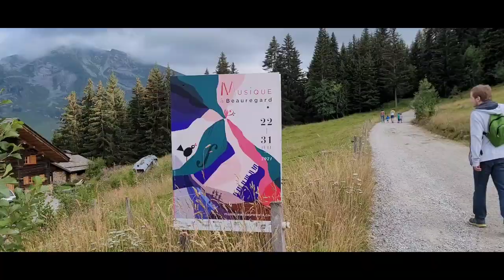The Gift of Nature & it's Beauty. Countryside France / tita bhevs channel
Mountain hiking, France Haute Savoie, Countryside beauty.